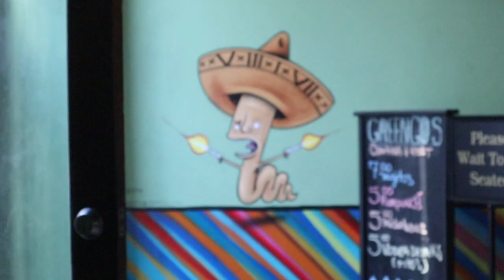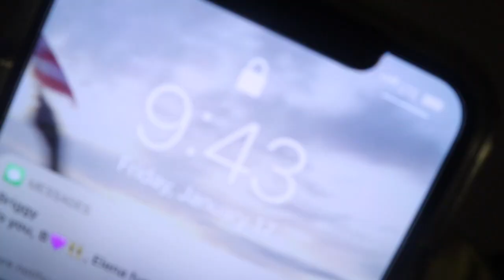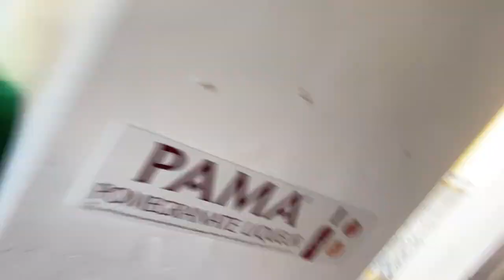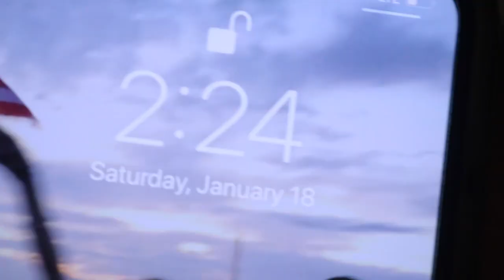Sanse 2020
A week full of friends, laughter and sense fun!